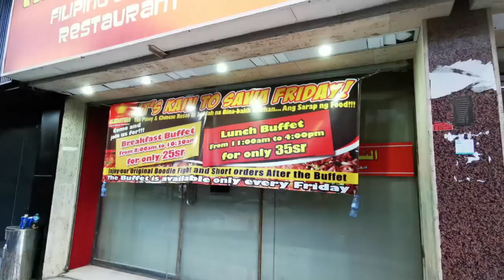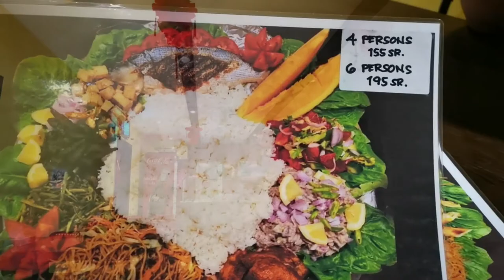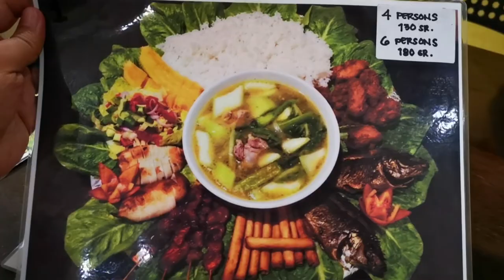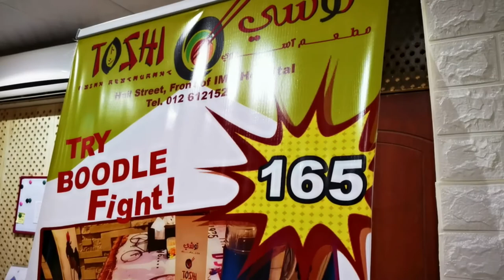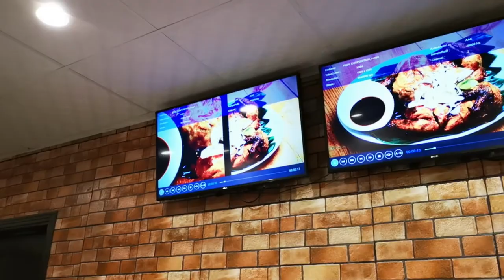SONNIETV: BOODLE FIGHT RESTAURANT IN JEDDAH | RAMADAN KAREEM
nakaka miss ang mga pagkaing Pnoy :)